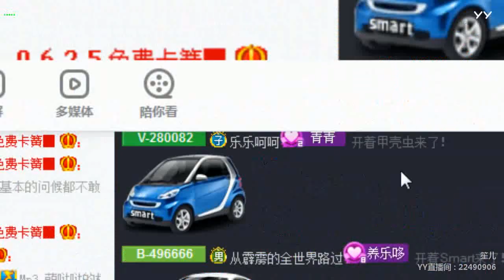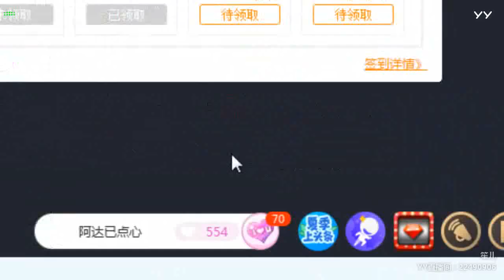【燃舞蹈】【YY LIVE】【Tik Tok app】【抖音歌曲】【Dance KPOP】【Artists Singing】 YY LIVE 笙儿